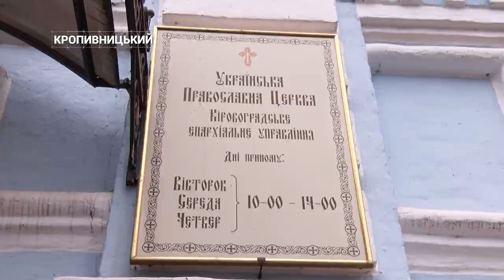Різдво за новим стилем | CBN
Отці співали різдвяні пісні, а віряни причащалися. Храм Успенського собору в Кропивницькому відзначив своє перше Різдво Христове за новим календарем. Богослужіння  провів єпископ Кропивницький і Голованівський Владика Марк. Ми поговорили з ним щодо особливостей відзначення свята в часи війни, принциповості обраної дати й також відвідали храм Московського патріархату.